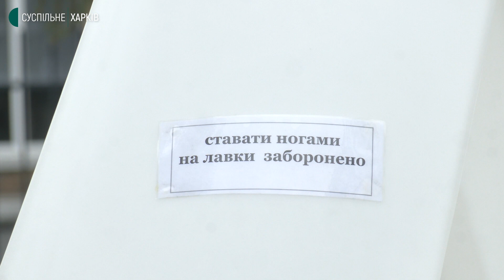Скільки коштує реконструкція «Фентезі-парку» у Харкові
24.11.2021. Понад 140 мільйонів гривень вартує реконструкція фентезі парку у Харкові, підрахували в громадській організації «Харківський антикорупційний центр». Гроші — з міського бюджету. Серед ілюмінацій у парку — «Зоряне небо». Подібне, за 33 мільйони гривень, два роки тому встановили на Сумській і Пушкінській вулицях, коли мером був Геннадій Кернес. Після його смерті тодішній секретар міської ради, а тепер мер Ігор Терехов називав суми, які витратили на «Зоряне небо», шаленими. Який вигляд має фентезі парк та що про нього думають відвідувачі, дивіться відео.